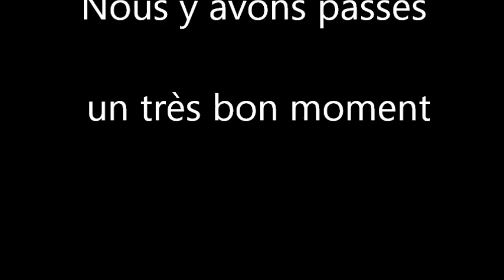Béziers - Fête de la Truffe 2018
Amination avec le Cor de chasse pour ouvrir les festivités suivi d'une  démonstration de cavage avec un cochon truffiers puis la Banda Mescladis a pris le relais pour qu'on puisse découvrir les différentes sortes de truffes aux  stands dans une superbe ambiance.